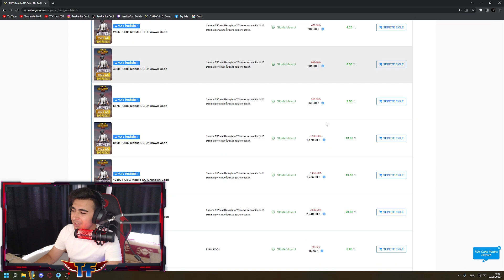YENİ SCAR-L TEK ATTIM 16.000 UC HARCADIM! PUBG MOBİLE SANDIK AÇILIMI LUCKY SPİN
Canlı Yayınlarım!

》Ben Ferdi , Niğde' de yaşıyorum ve 19 yaşındayım. Kanalımda pubg mobile içerikleri üretiyorum. Gameplay, challenge, rank kasma taktikleri, gibi videolar paylaşıyorum. Bunları paylaşma amacım hem siz öğrenin kullanın hem de izlerken eğlenmenizi istiyorum ve elimden geleni yapmaya çalışıyorum.  Videolarımı kendi elimle editliyorum ve paylaşıyorum.